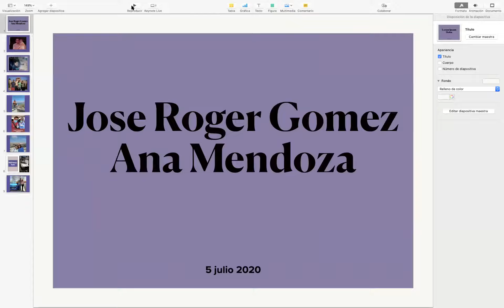Jose Roger Gomez y Ana Mendoza #1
Oro  Premier Veracruz